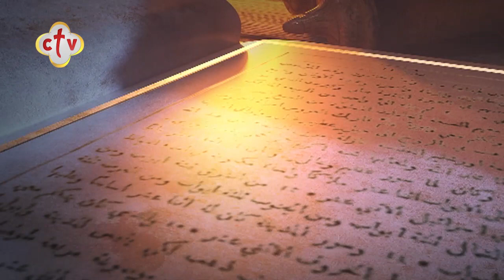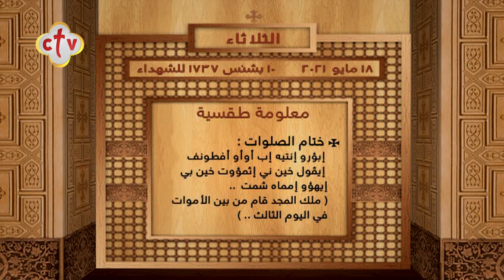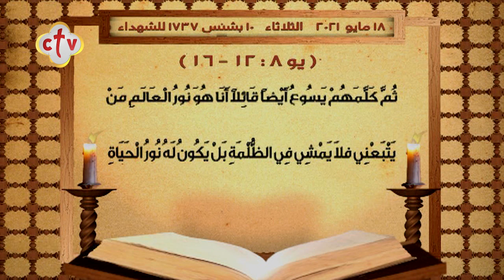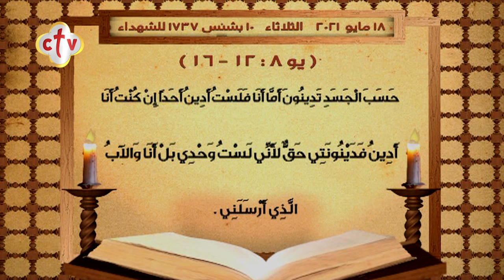برنامج قراءات يومية | 18-5-2021 | القس. أباهور فرج